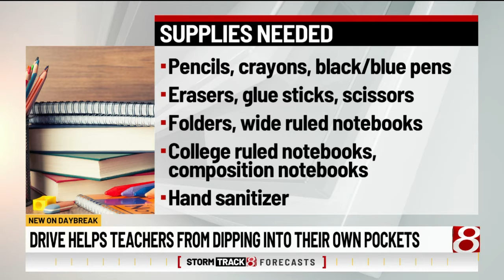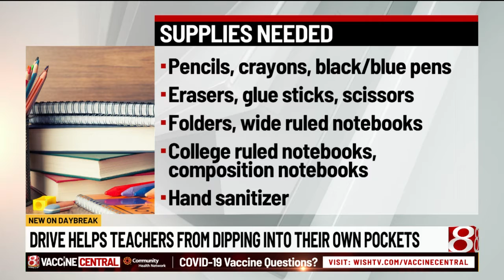Back to school donation drive begins